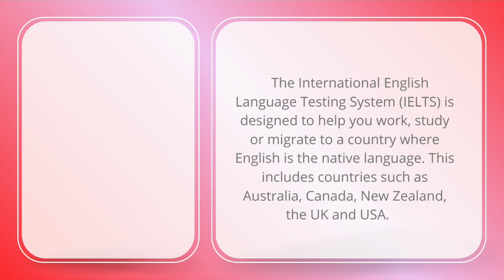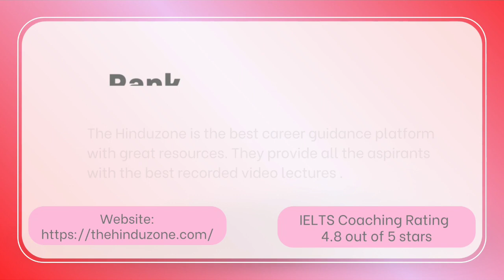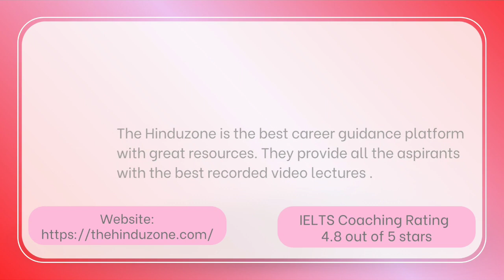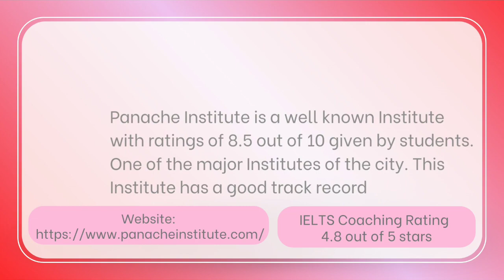Best ILETS coaching in Thane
Ranking for best coaching Institutes and Academies